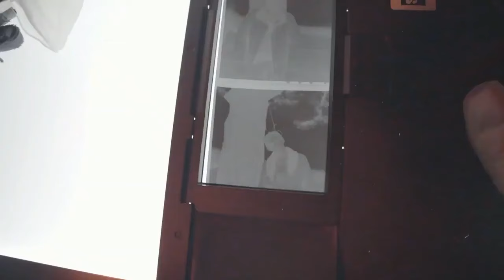THE DARK ROOM Official Trailer #2 (2023) Horror Movie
Horror movie 'THE DARK ROOM' coming soon from @BayViewEntertainment  - Director: Jake C. Young. Cast: Diane Franklin, Shane Thompson, Jake C. Young
🎥 SYNOPSIS: In THE DARK ROOM, a gripping thriller set in a small town, photographer stumbles upon a sinister secret. While developing photographs for a local religious leader, he uncovers disturbing images that hint at a series of unsolved murders enveloping the town. As the body count rises, he finds himself entangled in a web of mystery, pursued by a mysterious woman whose intentions are as obscure as the shadows he captures on film. Complicating matters, his own sanity comes under scrutiny, with his doctor raising alarming questions.

🌟 Starring Diane Franklin, Shane Thompson, and director Jake C. Young in a pivotal role, [Film Title] is a cinematic journey through suspense, intrigue, and psychological drama.

👀 Don't miss out on any updates! Follow @BritFlicks on Instagram and Twitter for the latest indie film news and behind-the-scenes content.